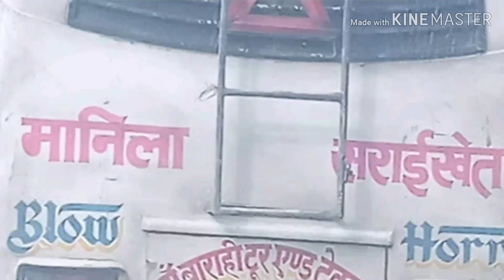Ranikhet Ghumulo Kumauni Latest WhatsApp Status Songs 2018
Hit kumauni songs...